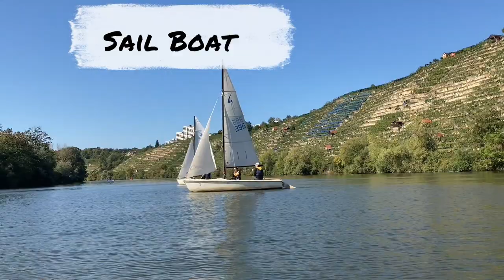Relaxing Modes In River I Neckar River I Stuttgart I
Germany
Germany country
Germany vlog
Germany beautiful
Germany beautiful places
Germany beach
Germany berlin city
Germany berlin city tour
Germany city
Germany city tour
Germany country view
Germany countryside
Germany documentary
Germany drone view
Germany drone
Germany dorne 4K
Germany munich
Germany munich city
Germany mountains
Germany most beautiful places
Germany travel
Germany tour
Germany travel vlog
Germany train
Germany tourism
Germany tour vlog
Germany train travel
Germany travel guide
Germany travel documentary
Germany travel tips
Germany travel video
Germany travel blog
Germany travel 4K
best places to visit in Germany
best places to visit in Germany in winter
best places to visit in Germany summer
best places to visit in Germany 2023 travel
20 best places to visit in Germany
germany
Germany travel guide
germany travel
top 10 germany
berlin
munich
germany tourism
germany places
neuschwanstein castle
romantic rhine
where to visit in germany
germany attractions
cologne
heidelberg
rugen island
rothenburg
dresden
lubeck
travel
10 best places to visit in Germany
top places to visit in germany
10 Best Places to Visit in Germany in 2023
Germany things to do
Germany places to visit
Germany best places
Germany places to see
Germany places to go
Germany relaxing music
Germany natural beauty
Germany 2023
Germany travel guide
Germany vacation guide
Germany travel video
Germany vacation tips
Germany travel tips
Germany cheapest places
Germany best cities
Germany travel vlog
Germany vlog
germany tourism
germany travel
germany places
top 10 germany
munich
berlin
neuschwanstein castle
romantic rhine
heidelberg
rugen island
rothenburg
cologne
dresden
lubeck
germany attractions
Germany
Germany Travel guide
germany 4k
germany travel
best places
places
travel video
amazing places
virtual tours
germany tourism
germany travel
germany places
top 10 germany
munich
berlin
neuschwanstein castle
romantic rhine
heidelberg
rugen island
rothenburg
cologne
dresden
lubeck
germany attractions
Quedlinburg
Munich
Cologne
Berlin
Mittenwald
Hamburg
Heidelberg
Bremen
Stuttgar
Baden Baden
Tourist destination
best places to live in germany
best cities in germany
retire in germany
work in germany
visit germany
berlin
munich
germany
10 best cities to live in Germany
Where to move in Germany?
Where to live in Germany?
living in Germany
cheapest cities in Germany
Germany
cheap in Germany
life in Germany
things to do in Perth
can i live in germany as an au pair
Germany
germany travel guide
travel
travel guide